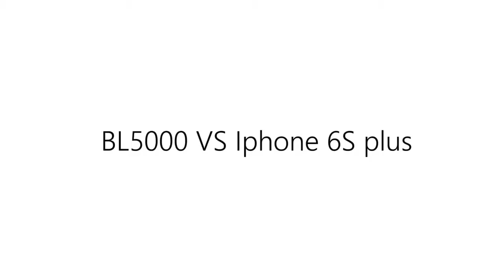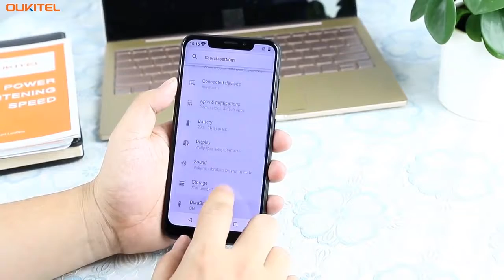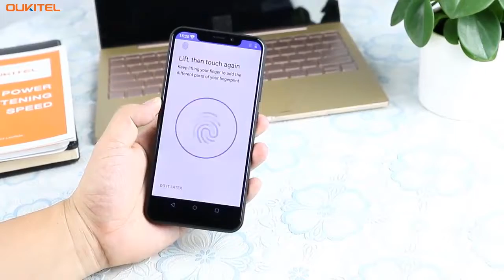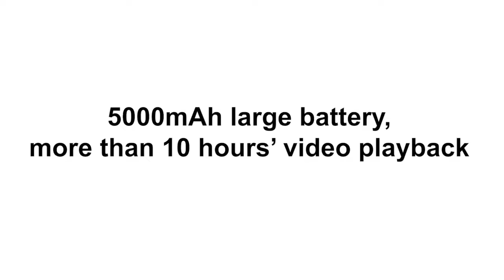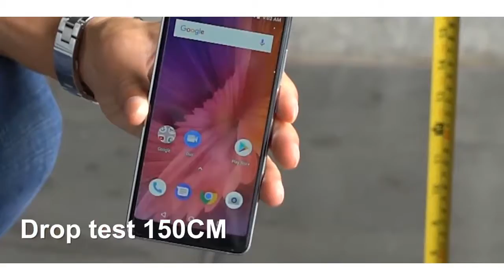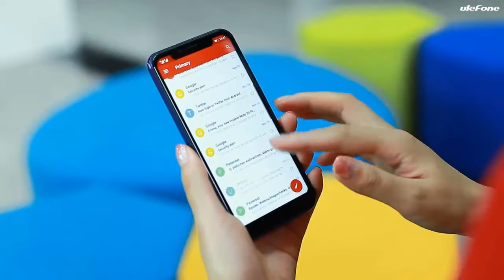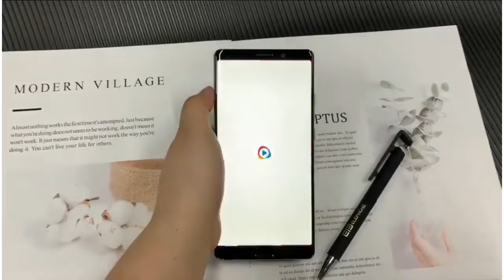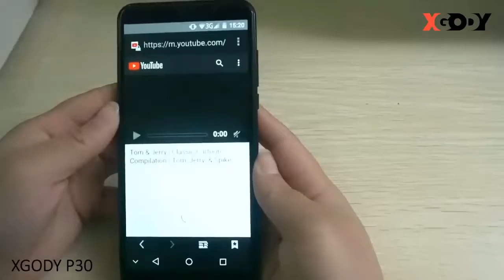5 ЛУЧШИХ СМАРТФОНОВ 2019 УЖЕ ВЫШЛИ | ТОП 5 САМЫХ ПОКУПАЕМЫХ СМАРТФОНОВ НА AliExpress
5 ЛУЧШИХ СМАРТФОНОВ 2019 УЖЕ ВЫШЛИ | ТОП 5 САМЫХ ПОКУПАЕМЫХ СМАРТФОНОВ НА AliExpress :